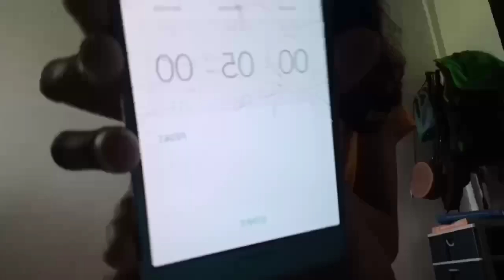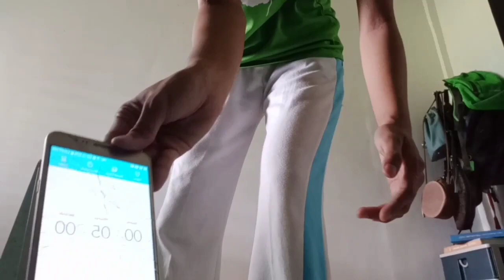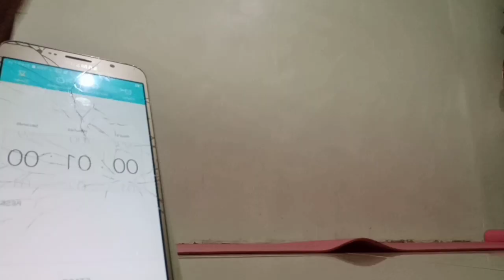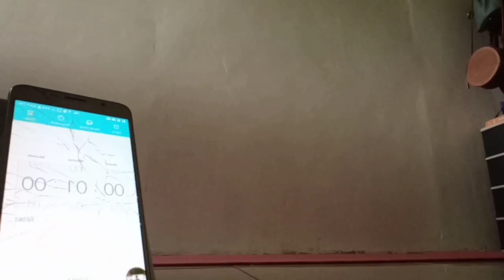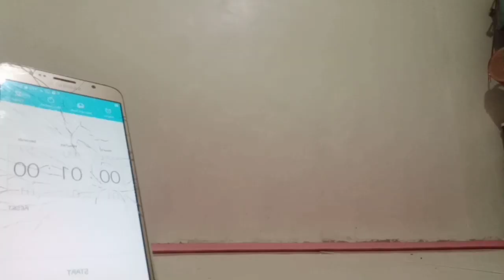PE FIRST PRACTICAL EXAM GRADE 9 AND ALSO LONG TEST/ PLONGETS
THIS IS JUST A VIDEO OF THE PERFORMANCE TASK OF MY STUDENT